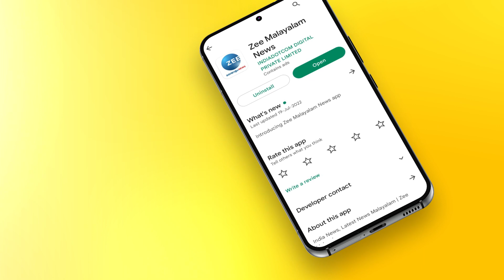Adani Issue | വിജയ് ചൗക്കിൽ കനത്ത സുരക്ഷ; അദാനി വിഷയത്തിൽ പ്രതിപക്ഷ പ്രതിഷേധത്തിന് സാധ്യത